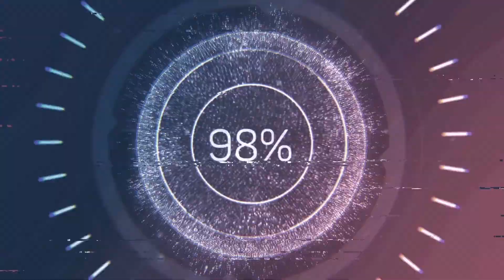ОЧЕНЬ ИНТЕРЕСНЫЕ ЗАДАНИЯ ► Boroda Play ► Прохождение игры Cyberpunk 2077 #12 gameplay